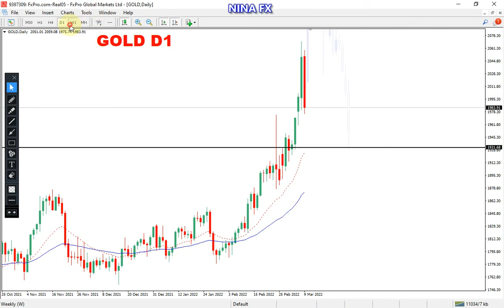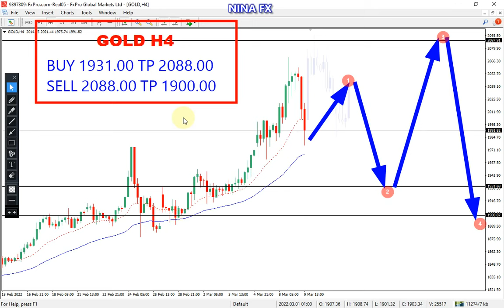Gold WEEKLY Analysis for March 10, 2022 by Nina Fx